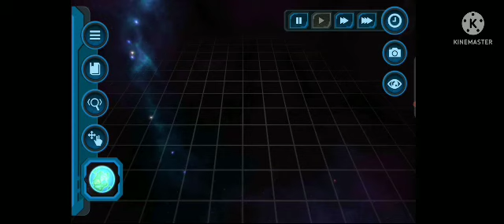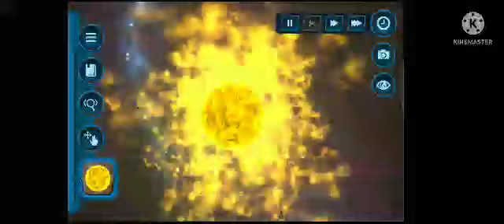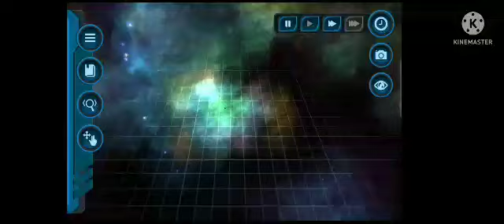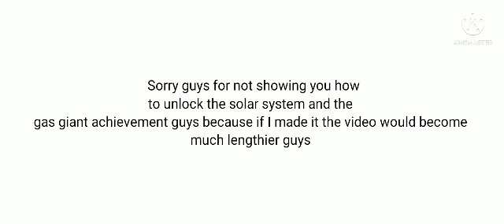Unlocking everything in pocket galaxy